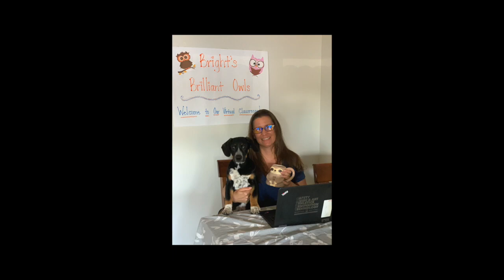ECE Pajama Day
ECE is perfect in every way even in their pjs.